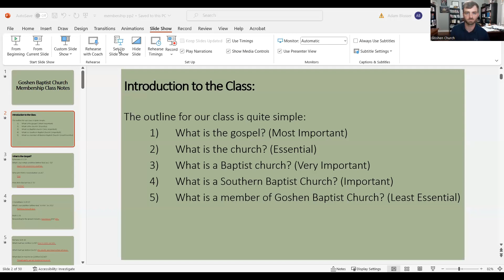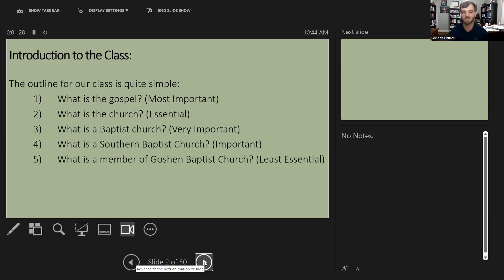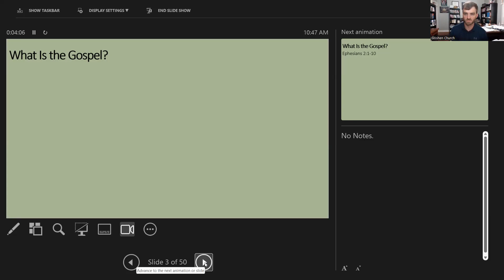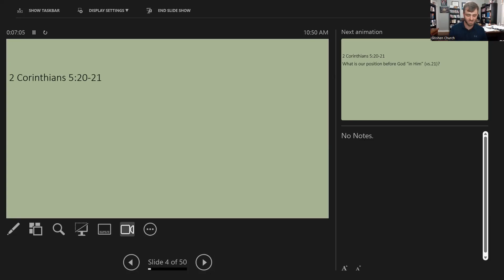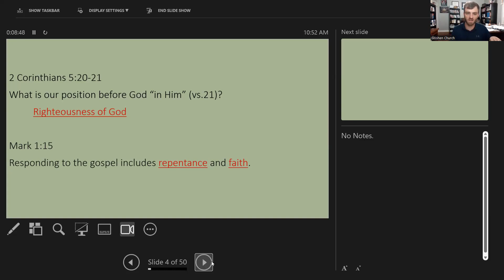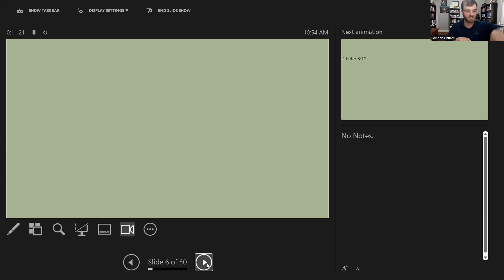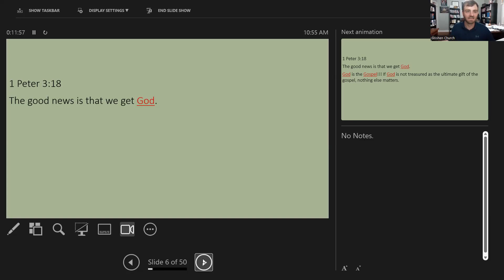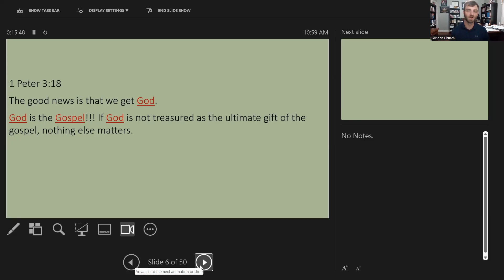What is the gospel?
Goshen Baptist Church membership class video #1.